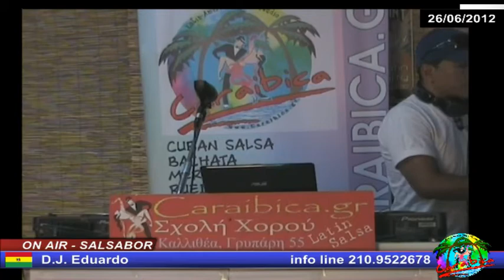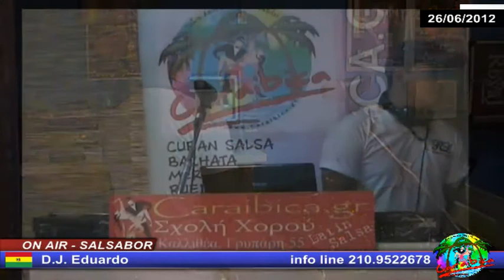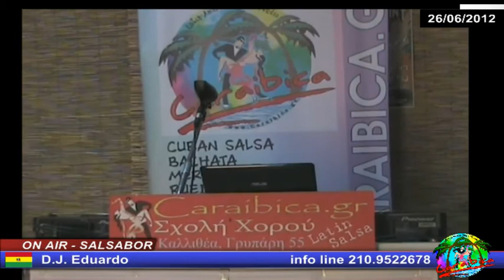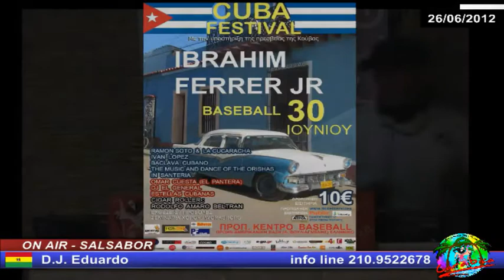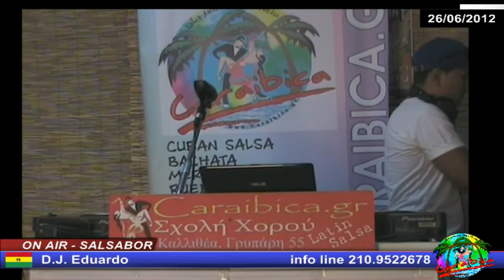26/06/2012 Salsabor Latin Mix by DJ Eduardo Torrico